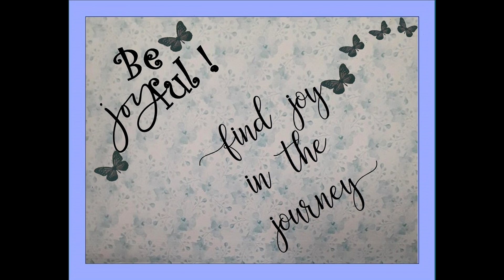Morning Joy Blogs with Cynthia 10/29/21 "A Sense of Majesty"